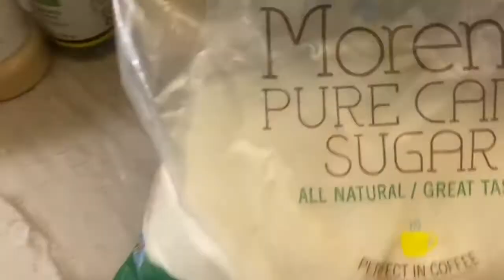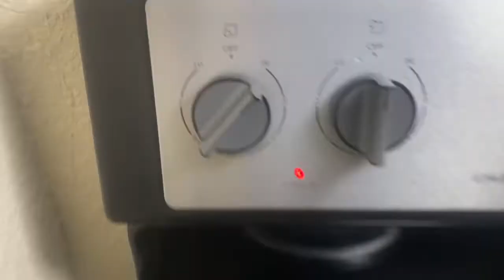Original oxtail recipe (NO BROWNING OR OIL)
Step-by-step how to video on how to make traditional oxtail without using browning sauce or oil. Also the perfect white rice every time